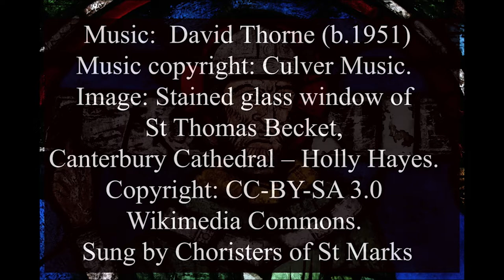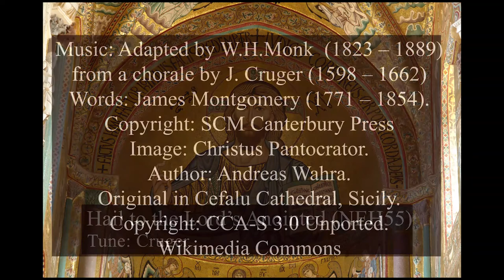Online Service of Worship and Music for 7th February 2021